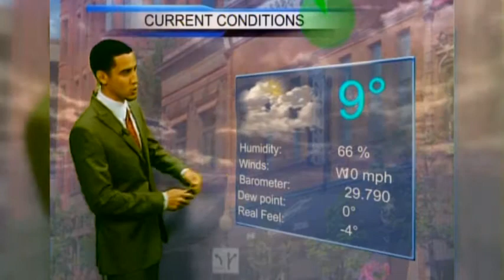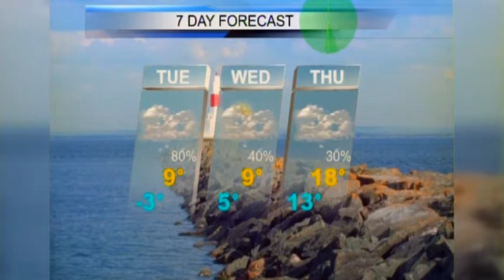Upper Peninsula Weather Forecast 1/11-12